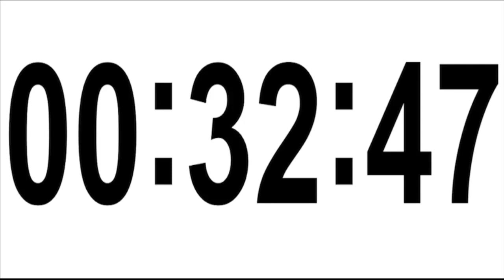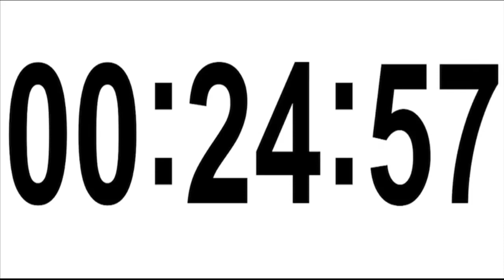255 MINUTES TIMER # 4 HOURS 15 MINUTES TIMER • COUNTDOWN TIMER WITH ALARM ⏰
This All  Minutes timer with a loud alarm when the clock shows 0:00.
❤️This  minutes timer is great as a countdown for your break, church, classroom, workout, homework, study, relax, baking, sleeping, cooking or reading.